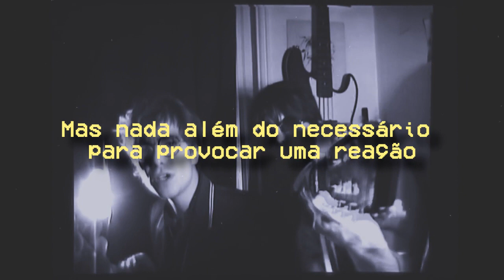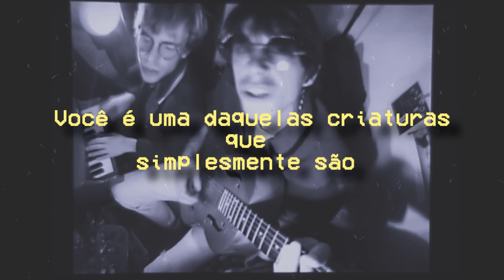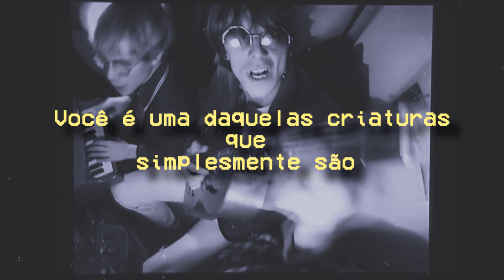Simply Are - Papooz- Tradução PTBR